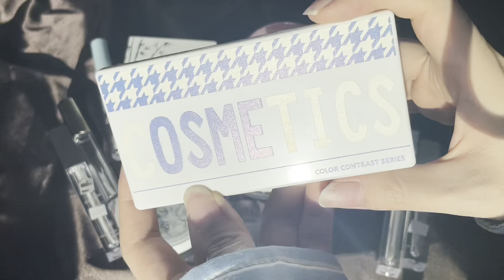BEYAQI Cuatom Cosmetic Packaging | Meet all your beauty needs!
BEYAQI Provide the most cost-effective cosmetic packaging and services for the localized business growth of the growing global cosmetic ( beauty category) brands.